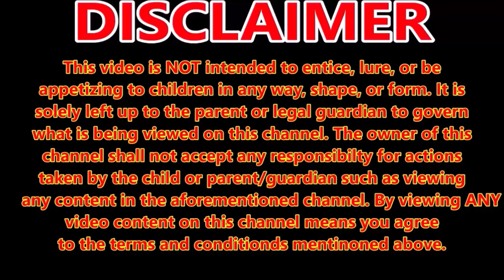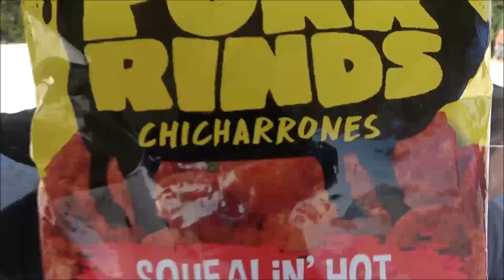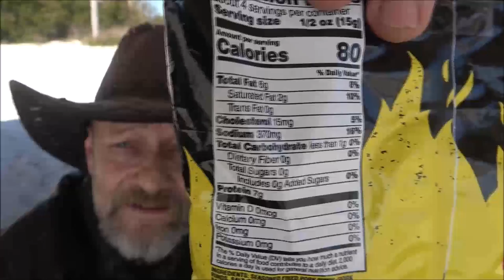Slim Jim Pork Rinds Review And Daycation And Drone Footage Of Fort Island Beach In Crystal River Flo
This has been a great day. I hope you enjoy the footage as much as I enjoyed sharing it with you.